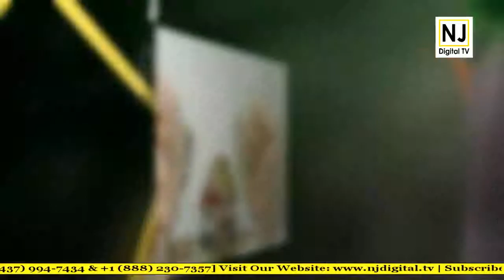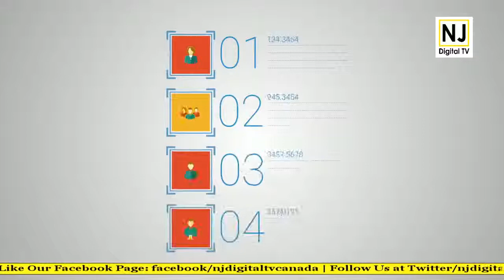Realty Reality Episode 4 - NJ Digital Tv - The Realty Bulls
🔥🔥COMING SOON! COMING SOON!!!🔥🔥
⚡️Back to back Townhomes
⚡️Rear Lane Townhomes
⚡️Bungalows

It depends on your individual financial situation, investment goals, and risk tolerance. The real estate market in Canada is cyclical and can be affected by a variety of factors, including economic conditions, demographic shifts, and government policy. Before making any real estate investments, it is important to do research and speak with a financial advisor to ensure you are making a sound decision.

ˍˍˍˍˍˍˍˍˍˍˍˍˍˍˍˍˍˍˍˍˍˍˍˍˍˍˍˍˍˍˍˍˍˍˍˍˍˍˍˍˍˍˍˍˍˍˍˍˍˍˍˍˍˍˍˍˍˍˍˍˍˍˍˍˍˍˍˍˍˍˍˍˍˍˍˍˍˍˍˍˍˍˍˍˍˍˍˍˍˍˍˍˍˍˍˍˍˍˍˍˍˍˍˍˍˍˍˍˍˍˍˍˍ
ˍˍˍˍˍˍˍˍˍˍˍˍˍˍˍˍˍˍˍˍˍˍˍˍˍˍˍˍˍˍˍˍˍˍˍˍˍˍˍˍˍˍˍˍˍˍˍˍˍˍˍˍˍˍˍˍˍˍˍˍˍˍˍˍˍˍˍˍˍˍˍˍˍˍˍˍˍˍˍˍˍˍˍˍˍˍˍˍˍˍˍˍˍˍˍˍˍˍˍˍˍˍˍˍˍˍˍˍˍˍˍˍˍ
ˍˍˍˍˍˍˍˍˍˍˍˍˍˍˍˍˍˍˍˍˍˍˍˍˍˍˍˍˍˍˍˍˍˍˍˍˍˍˍˍˍˍˍˍˍˍˍˍˍˍˍˍˍˍˍˍˍˍˍˍˍˍˍˍˍˍˍˍˍˍˍˍˍˍˍˍˍˍˍˍˍˍˍˍˍˍˍˍˍˍˍˍˍˍˍˍˍˍˍˍˍˍˍˍˍˍˍˍˍˍˍˍ